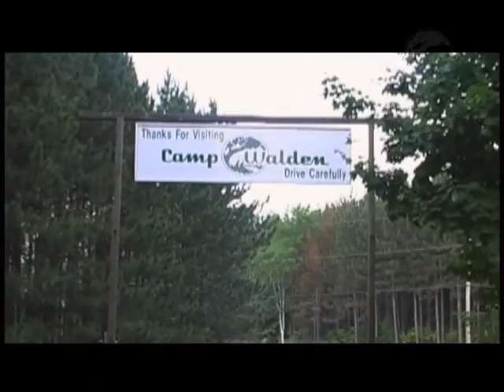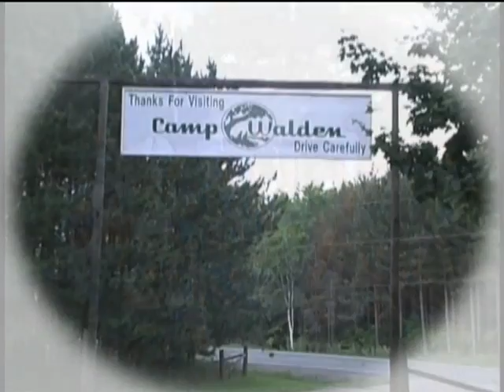Camp Walden Video Brochure High Res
Walden is a traditional co-ed overnight camp located in Palmer Rapids, Ontario.  Set on 750 beautiful acres, campers make life-long friends and lasting memories while participating in a variety of land and water activities.  A committed and highly skilled staff facilitate a safe experience for campers that ultimately results in a tightly bonded camp community.

Camp Walden